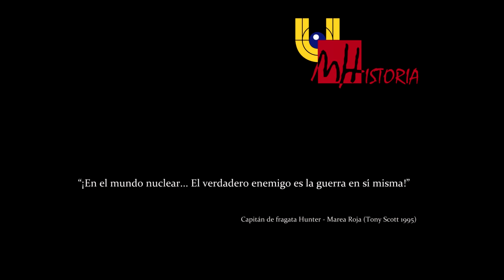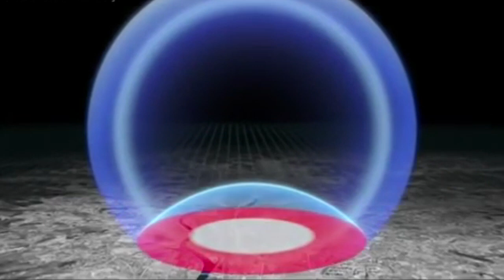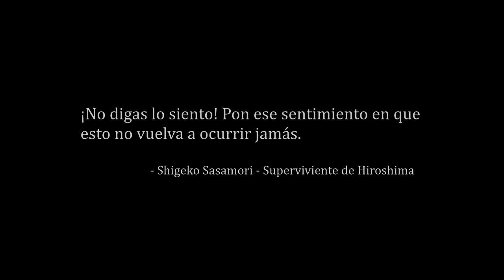Hiroshima y Nagasaki - El minuto que cambió la historia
Breve explicación de los sucesos acontecidos el 6 y el 9 de Agosto de 1945 cuando el presidente de los Estados Unidos Truman ordena el lanzamiento de 2 bombas atómicas sobre Hiroshima y Nagasaki. El vídeo es un trabajo para la Universidad en el que teníamos que resumir un acontecimiento que cambiara la historia en un tiempo escueto de 2 minutos. Este vídeo supone un resumen de los puntos más importantes de los acontecimientos que pusieron fin a la guerra más grande que ha conocido la humanidad.

La música pertenece a la película Interstellar (Christopher Nolan, 2014) compuesta por Hans Zimmer.

El vídeo tienen una intención didáctica, no se pretende la comercialización o el lucro ni el uso inadecuado de sus derechos de autor.